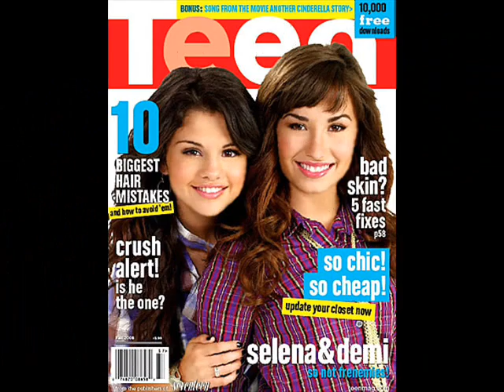Demi Lovato and Selena Gomez Best Friends Forever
Demi and Lovato and Selena Gomez are best friends.
Song: Two worlds collide by demi lovato